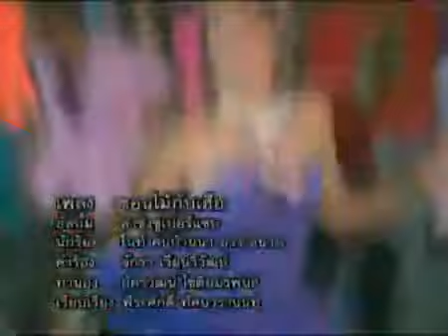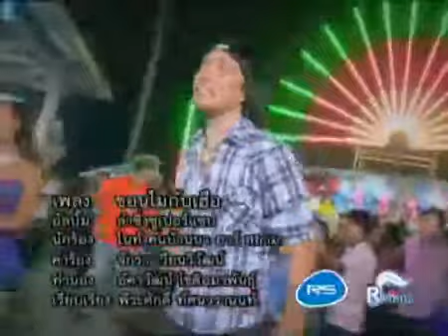[KARAOKE 🎤] ขอนไม้กับเฮือ ไนท์ คนบ้านนา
เพลง ขอนไม้กับเฮือ
นักร้องไนท์ คนบ้านนา
อัลบั้ม รำซิ่งซุปเปอร์แซ่บ